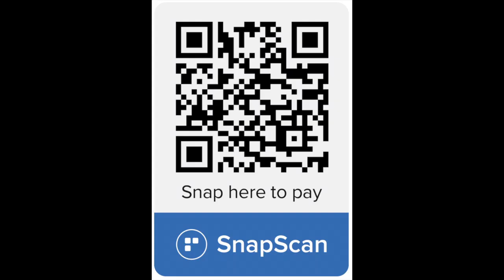Net na Agt - Anton Botha (Acoustic)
Nou ja! Hier is ons op dag 22. Net na agt gaan ons bietjie braai!

Nuwe 💽 nou beskikbaar op eksklusiewe pre-order. Die album gaan eers heelwat later op die digitale platforms beskikbaar wees. Vir R 150 kry jy een in die sakkie.  Betalings opsies: Snapscan of ) of Direkte inbetaling.  Gebruik asseblief jou selfoon nr as verwysing sodat ons jou kan kontak om jou album aan jou te stuur.